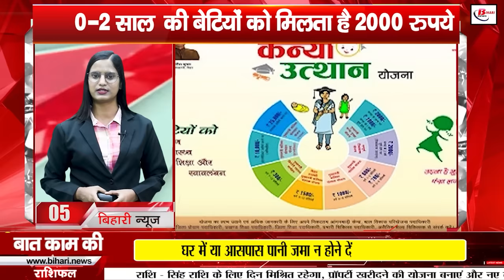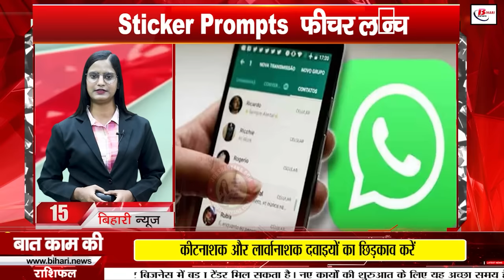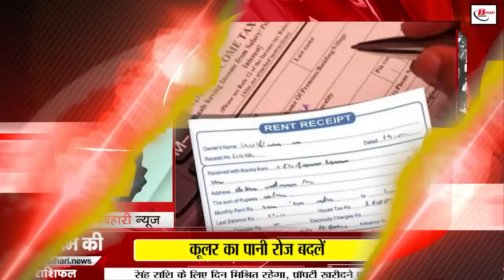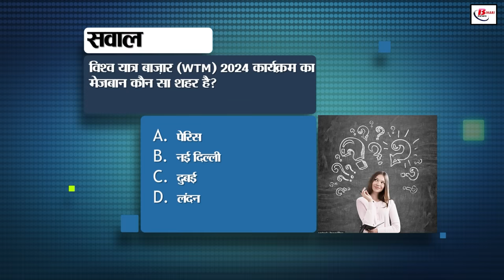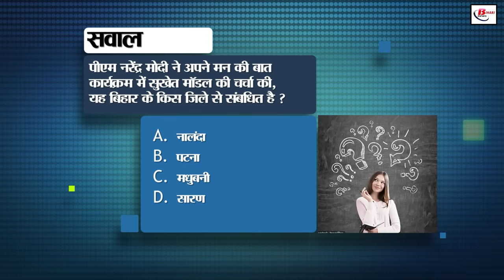Bihar news live samachar 9th November 2024.Bihar board sentup,Tejashwi yadav birthday,Purnia airport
Bihar news live samachar of 9th November 2024.Land survey in Bihar,weather of bihar,CM Nitish Kumar, Bihar Smart Meter App,Bihar Board sentup exam, Tejashwi yadav birthday
1. SIDBI has announced recruitment for 72 posts

Recruitment for Grade A and B Officer posts

You can apply till 2 December

2. Bihar Smart Meter App is working again

Solution of technical problems of Smart Meter App

Consumers can recharge through Smart Meter App

3. In Bihar Tourism, today we will talk about Lauriya Nandangarh

Lauria Stupa, a heritage of Buddhism is located here

This stupa was built by Emperor Ashoka

4. Ranking process of 81,000 schools of the state started

Better schools will get A+ grade, 5 stars

Instructions to improve schools with low performance

5. Now you will get the benefit of Kanya Utthan Yojana sitting at home

Mukhyamantri Kanya Utthan Yojana is now online

0-2 year old daughters get Rs 2000

6. Schedule of Vande Bharat Special Train increased

Now the train will run till 30 November

Passengers will get convenience

7. Second installment of Mid Day Meal Scheme released

242 First installment of Rs. crore released

Cooks will get their due payments soon

8. Changes in driving license rules
Supreme Court changes the rules
LMV license holders will be able to drive commercial vehicles

9. Pankaj Tripathi shares masala chai recipe
Pankaj Tripathi's tea will boost immunity
Know how to make masala chai

10. Air service to start in Purnia soon!
Airport design finalized

Progress in airport construction work

11. Recruitment for level 2, 3, 4, 5 posts in Railways

Application will start from 11 November, till 11 December

Selection process as a trial in February 2025

12. Bihar-UP luxury bus service now till Ghaziabad

4 buses each from Patna, Buxar, Kishanganj to Ghaziabad

Only latest model buses in new bus service

13. Bihar Board sentup exam dates announced

Matriculation sentup exam will be held from 19-22 November

Inter sentup exam will be held between 11 to 18 November

14. Bihari Birthday, today we will talk about

Tejashwi was born in Gopalganj, Bihar

Tejashwi Prasad Yadav has also been a former cricketer

15. WhatsApp launches new feature

'Sticker Prompts' feature launched

Use 'Add Yours' sticker

16. Cold increased in Bihar, effect of westerly wind

Possibility of temperature drop from November 9

No major change in weather for next 5 days

17. Leopard entered Patna Air Force Station

Cow calf was hunted down

Forest department started search

18. Rent receipts will be checked with AI

Tax department will check rent receipts with AI

Action will be taken against fake rent receipts

19. Excitement intensifies regarding Bihar by-election

Nitish Kumar will campaign on November 9-10

Sanjay Jha and Vijay Chaudhary will also campaign

20. Tejashwi called demonetization an 'accident'

Strong attack on central government,

Said- 'Black money has not come back'

21. Death threat to Pappu Yadav

MP Pappu Yadav's big statement

'Threats to those who threaten should be arrested'

22. Update regarding Champions Trophy 2025
Team India will not go to Pakistan
Indian team can play the match in Dubai!

23. Today's date is recorded in the history of India for many reasons

24. BSE Sensex fell by 55.47 points
Nifty 50 fell by 51.15 points
Mahindra & Mahindra shares rose

25. PIB's claim of unemployment allowance scheme is false
Government is not giving ₹ 6,000 unemployment allowance
PIBFactCheck declared the news fake

Schools closed due to lack of resources
14 schools were linked to the nearest schools